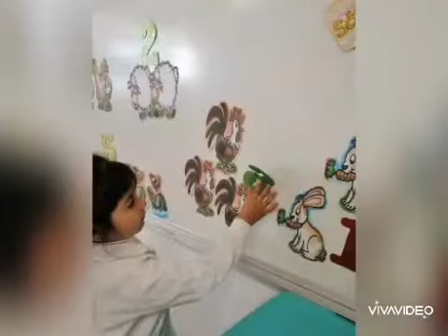Despedida de ciclo escolar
JDN Laura Domínguez